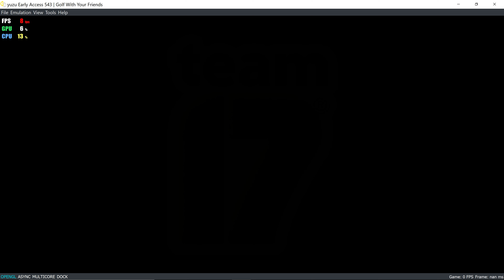Yuzu Prometheus EA 543 Golf With Your Friends HD Nintendo Switch Emulator Gameplay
Gameplay of Golf With Your Friends on Yuzu EA 543